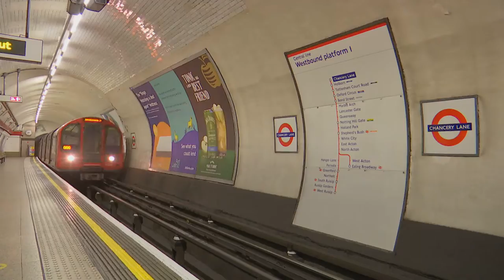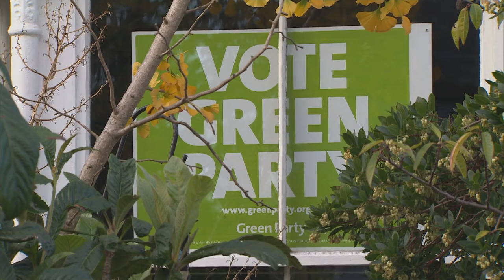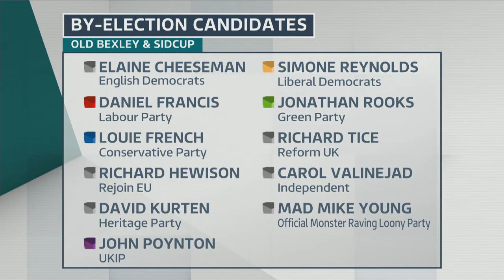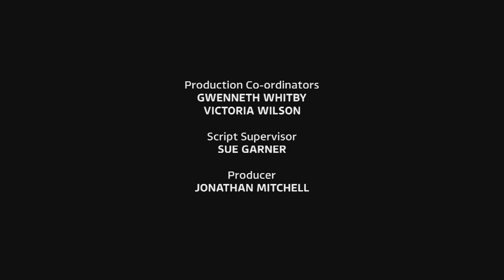The Late Debate, itv London, November 2021